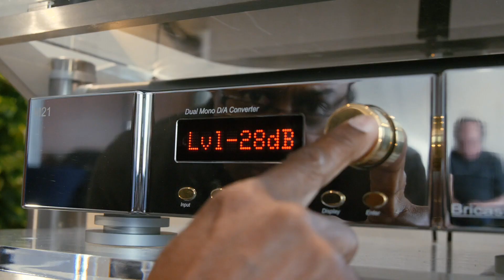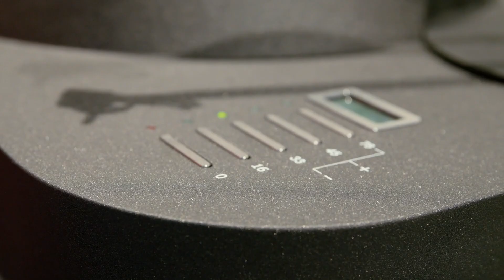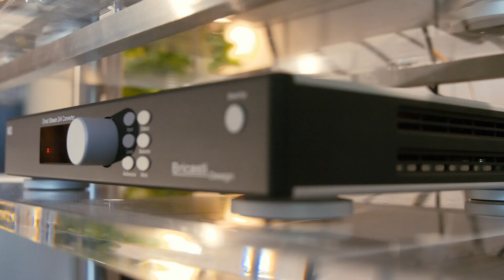The Voice That Is - Event Trailer (TVTI 2019)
A video look inside an event by high end audio boutique retailer The Voice That Is featuring a few products from their portfolio.  This video features images of TIDAL Audio Contriva speakers in the Macassar Ebony veneer finish, Bricasti Design M21, M3 & M28 solid state electronics, Zesto Audio Leto, Tessera & Eros Tube Electronics, Reed 2G tonearm and Muse 1c turntable, AirTight PC-7 cartridge, Dynamic Design cables and more.  Every product shown as available at The Voice That Is

Song Title: Viens
Original Song composed and performed by Joanne Hogg,
Adapted and arranged by Cookie Marenco and Byran (Brain) Mantia
Additional electronic performances by Cookie Marenco and Byran (Brain) Mantia
Additional engineering: Patrick O'Connor
Label and rights: Blue Coast Records

Thanks to everyone who made this video possible.  A very special thanks to my friend Cookie. You're the best!